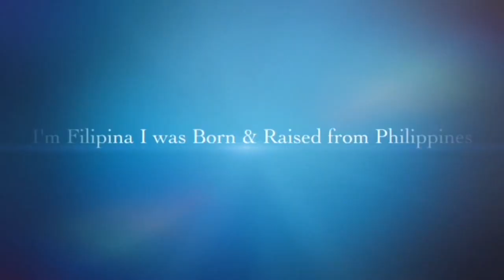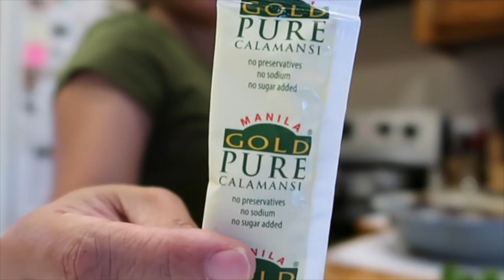Chicken Liver Adobo + Little Mukbang| Summer Vacation || Arce Amor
I finally cooked chicken liver adobo, doing little mukbang and summer vacation for my daughter. She finally finished 6grades .

Title: How it Began
Artist: Silent Partner
Genre: Pop